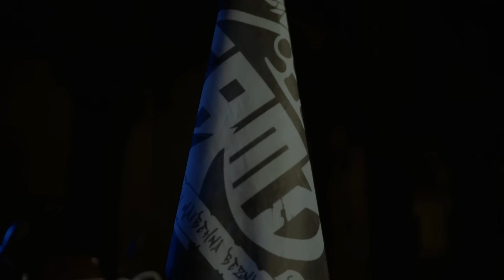Laya - La3ba kbira | لعبة كبيرة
BEATMAKING : BIGSTAR